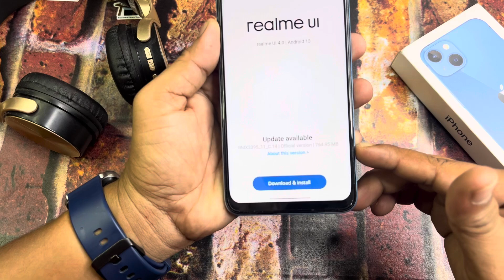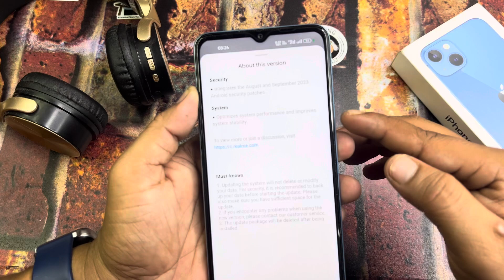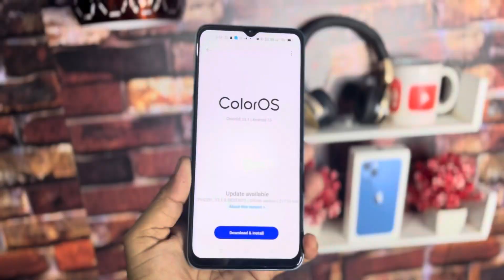Realme Narzo 50 Pro 5G September 2023 New Stable Update C.14 | Realme Android 13 New Update Feature